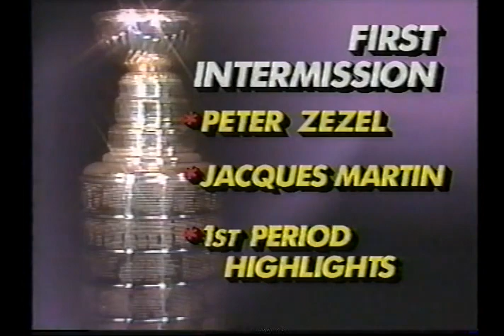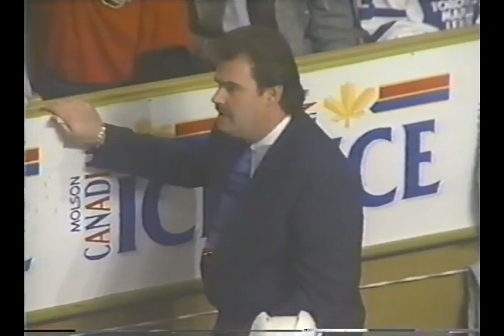NHL May05/1993 Game2 St.Louis Blues - Toronto Maple Leafs